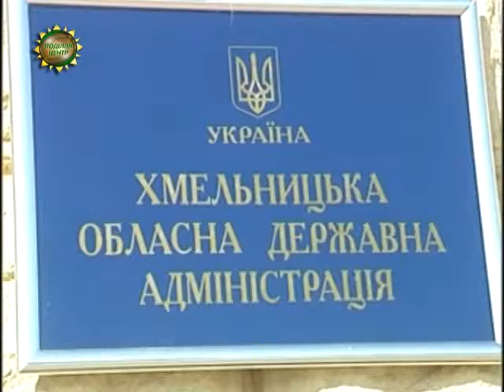ХОДТРК "Поділля-центр" Безкоштовна медицина